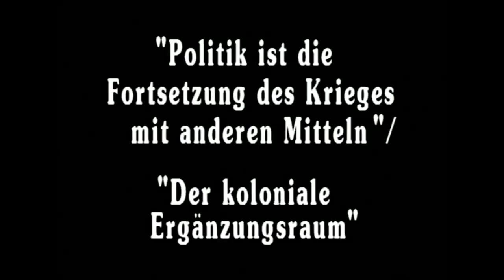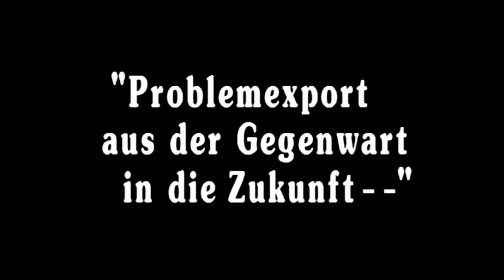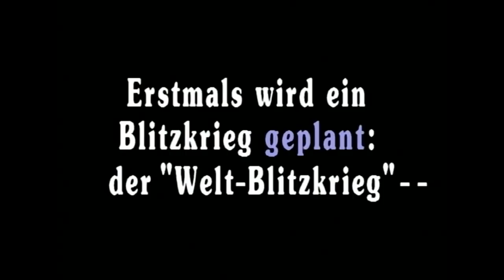Das Schicksalsjahr 1941 - Über den deutschen Angriff auf Russland (dctp)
Im Jahr 1940, nachdem Frankreich erobert war, glaubten viele Deutsche der Krieg sei praktisch zu Ende. Vieles sah hoffnungsvoll aus. Der nächste Schritt war dann im Juni 1941 der Angriff auf Russland. Es war ein verhängnisvoller Schritt. Geplant war ein Blitzkrieg und dieser scheiterte grandios. Der kalte Dezember 1941, in dem der japanische Angriff auf Pearl Harbour hinzutrat, verwandelte den europäischen Krieg in einen Weltkrieg, dessen Folgen bis 1989 andauerten.

Der Historiker Prof. Dr. Bernd Wegner, Helmut-Schmidt-Universität Hamburg, berichtet.